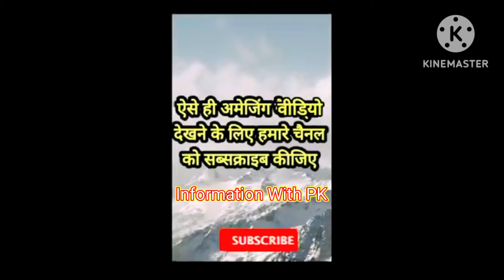शिवानी कुमारी ऐसे हुई फेमस#इस वीडियो ने तो जिंदगी बदल दी#shivani kumari blogger